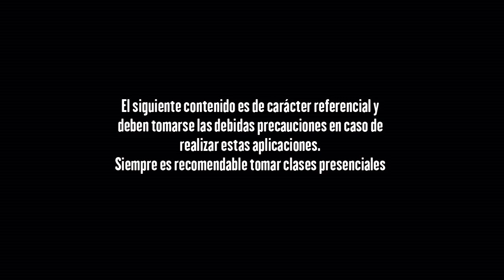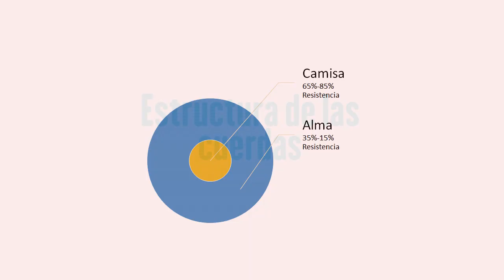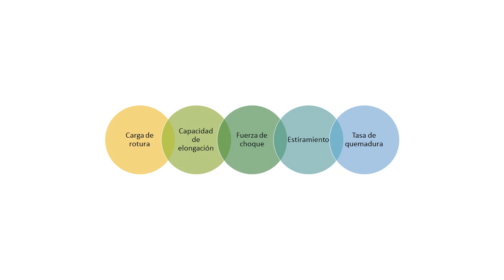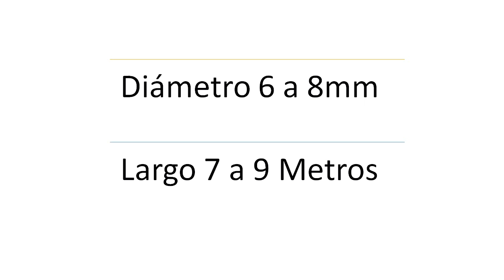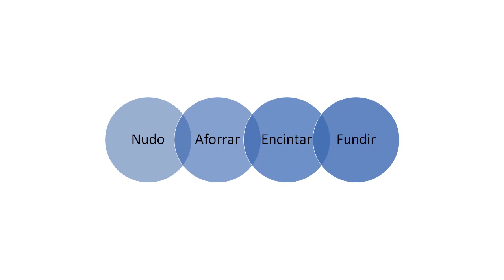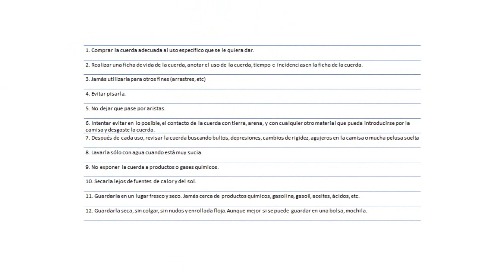TALLER DE BONDAGE - TIPOS, CARACTERÍSTICAS Y CUIDADOS DE LAS CUERDAS